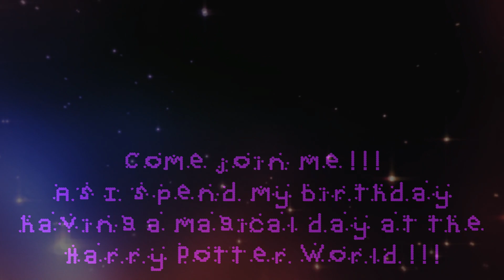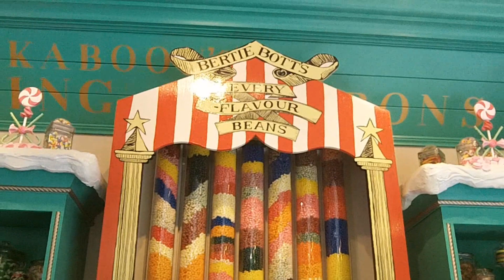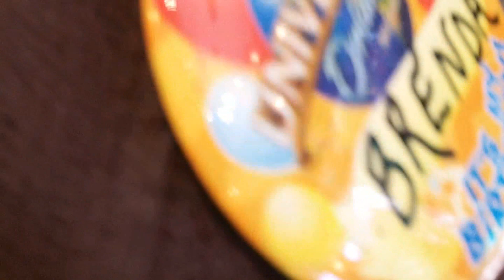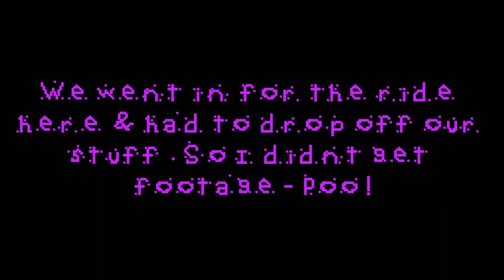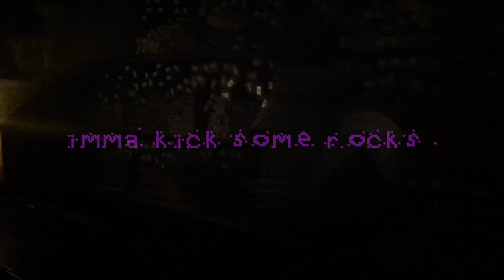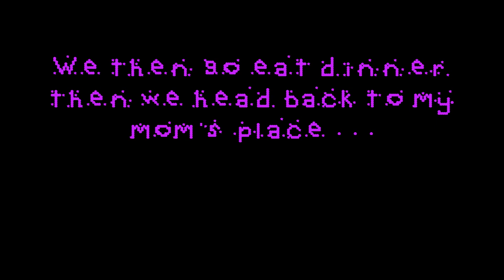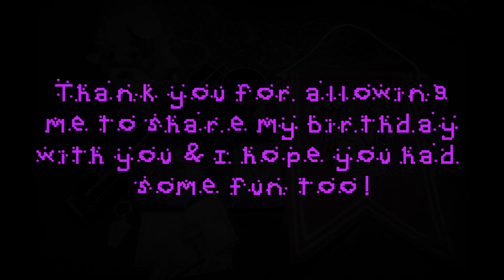Happee Birthdae to me!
Hi everyone!
I went to Universal Studios for my birthday on Jan. 25th since I have always wanted to see the Harry Potter World! After my brother finally got ready since he always takes longer than me like its some beauty show pageant we were on the way! My mom made me some delicious korean sweet pancakes called "hotteok" and with my coffee made the best breakfast on the go! I hope you enjoy the video and now since I have mroe free time I will be uploading them at least once a week! Pinky Promises!

xoxo - Aash!